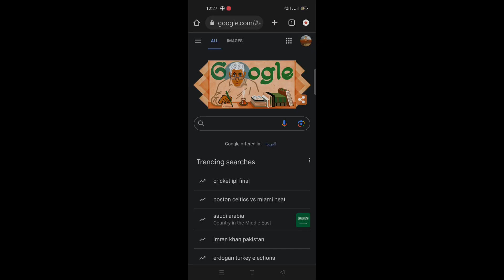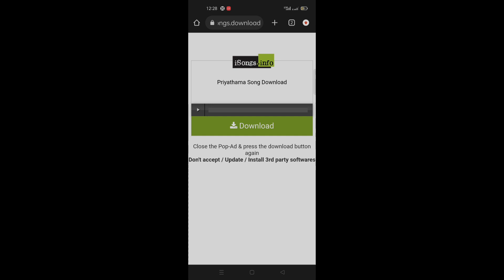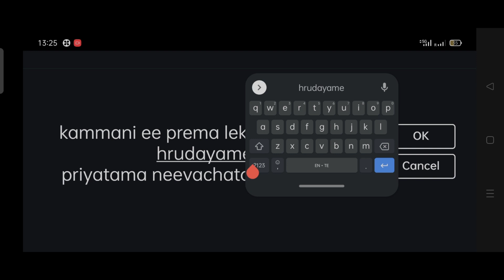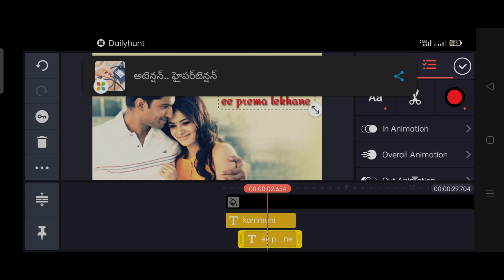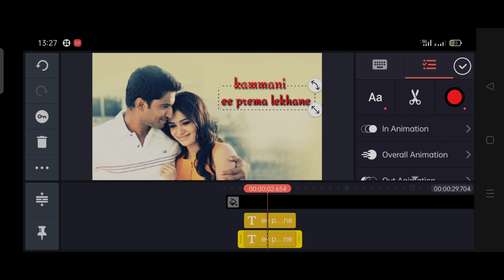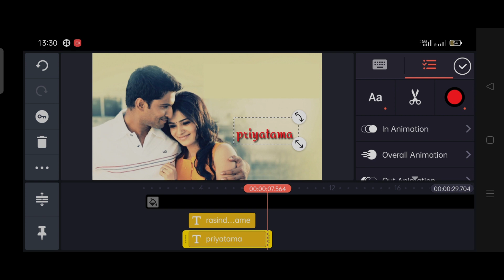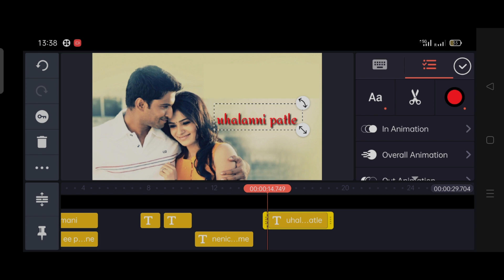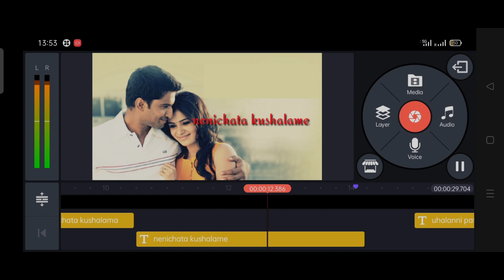How to creation songs lyrics edite full video